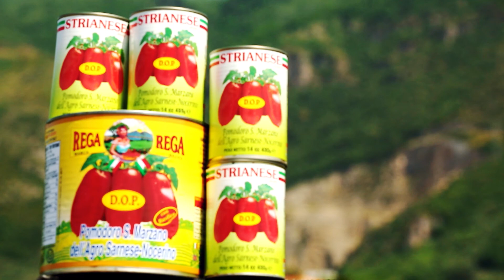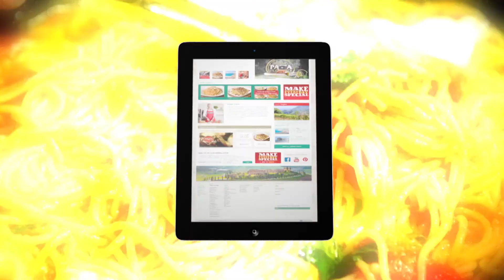Pasta Sauce without Tomatoes Cooked by Michellin Chef | Adam's Pasta Pilgrimage S1E1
Australian chef Adam Swanson explores the origins of Italy's most famous food: pasta - where it came from, how it got to Italy, and how different regions have made this Italian staple their own.

🍏 Adam’s Pasta Pilgrimage is a thirteen part television series that explores the origins of Italy’s most famous food: pasta.